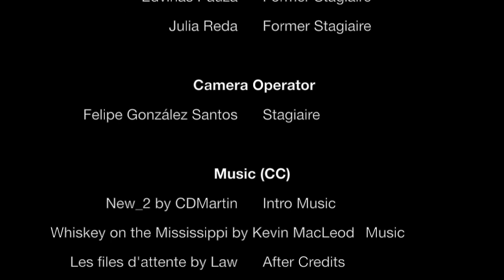exile6e "S for Stagiaire" S02E07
exile6e är en serie om Amelia Andersdotter, EU-ledamot för Piratpartiet, och hennes arbete i EU-parlamentet. Detta avsnitt handlar om hur det är att praktisera på parlamentet och vi får möta en tidigare praktikant på Amelias kontor. Följ Amelia på eller besök hennes hemsida

exile6e is a series about Amelia Andersdotter, MEP for the Swedish Pirate Party, and her work in the European Parliament. This episode is about internship at the parliament, and we get to meet a former intern of Amelia's office.